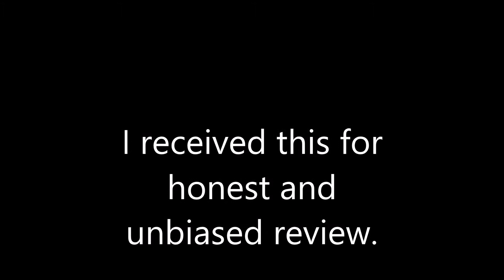Sensory Solutions Wiggle Seat Review (Tomoson)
I received this for honest and unbiased review. I wanted this for Kalen, who has sensory processing disorder. You can use this alone or as a seat cushion. One side has nubs and the other side has spikes. The seat also comes with an air pump.  @2015 Stacie D. Wyatt/Perfect Chaos.